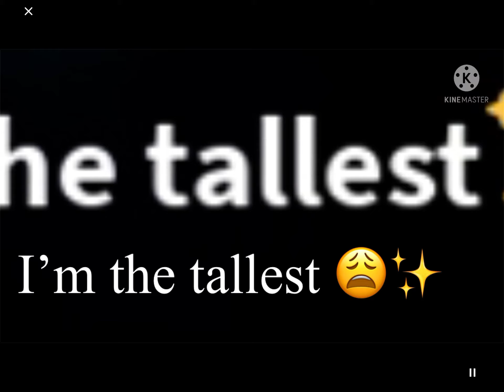Friend Anniversary ❤️👯‍♀️ (2020 - 2021)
this was to be upload on September 5 But I was to lazy